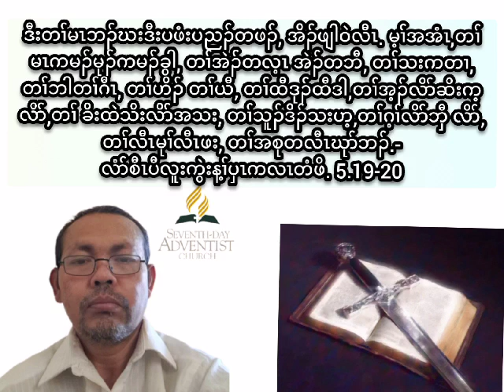ယွၤမ့ၢ်အဲၣ်ပှၤထဲထဲန့ၣ် ဒီး, ဂ့ၤလၢပအဲၣ်လိာ်ကွံလိာ်ပသးသကိးသကိးစ့ၢ်ကီး လီၤ.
ပှၤလၢတၢ်အဲၣ်အီၤသ့ၣ်ဧၢ, မ်ပအဲၣ်လိာ်ကွံလိာ်ပသး တက့ၢ်. အဂ့ၢ်ဒ်အံၤ, တၢ်အဲၣ်တၢ်ကွံဟဲလၢယွၤ,ဒီးက ယဲၢ်ပှၤလၢအအဲၣ်ဝဲတဂၤလၢ်လၢ်န့ၣ်, အိၣ်ဖျဲၣ်လၢယွၤ, ဒီးသ့ၣ်ညါယွၤလီၤ. ပှၤလၢအတအဲၣ်ဘၣ်န့ၣ်, တသ့ၣ် ညါဘၣ်ယွၤဘၣ်. အဂ့ၢ်ဒ်အံၤ, ယွၤမ့ၢ်တၢ်အဲၣ်တၢ်ကွံ လီၤ. ယွၤအတၢ်အဲၣ်တၢ်ကွံအိၣ်ဖျါဝဲလၢပဂီၢ်လၢတၢ် အံၤ, ယွၤမၢလီၤအဖိခွါတဂၤဃီဆူဟီၣ်ခိၣ်ချၢ,ဒ်သိးပ ကမူလၢအဃိလီၤ. လၢတၢ်အံၤမ့ၢ်တၢ်အဲၣ်တၢ်ကွံ,လၢ ပအဲၣ်ယွၤတမ့ၢ်ဘၣ်. မ့ၢ်လၢအဝဲဒၣ်အဲၣ်ပှၤ, ဒီးမၢလီၤ အဖိခွါဒီး,မၤပူၤမၤဖျဲးပတၢ်ဒဲးဘးလီၤ.
ပှၤလၢတၢ်အဲၣ်အီၤသ့ၣ်ဧၢ, ယွၤမ့ၢ်အဲၣ်ပှၤထဲထဲန့ၣ် ဒီး, ဂ့ၤလၢပအဲၣ်လိာ်ကွံလိာ်ပသးသကိးသကိးစ့ၢ်ကီး လီၤ.
လံာ်စီၤယိၤဟၣ်ကွဲးဝဲအခီၣ်ထံးတဘ့ၣ်. 4.7-11